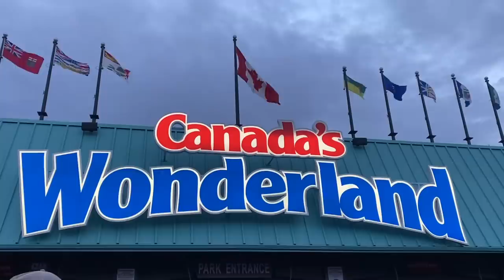Happy Fall | رفتیم دنبال کدو تنبل